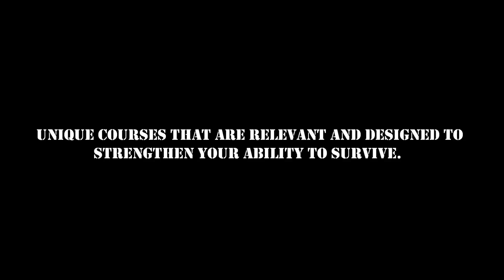Trace Armory Group: Who we are; what we do!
This is a selection of training clips to show you what level of quality we bring to the table for firearms training.